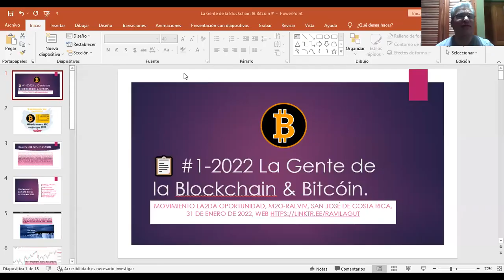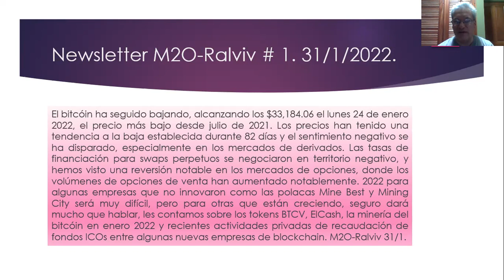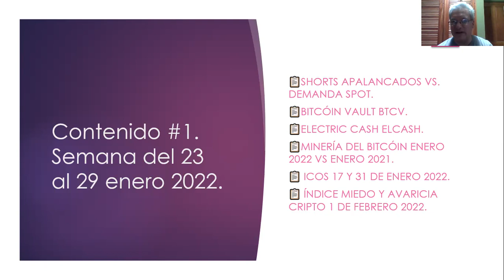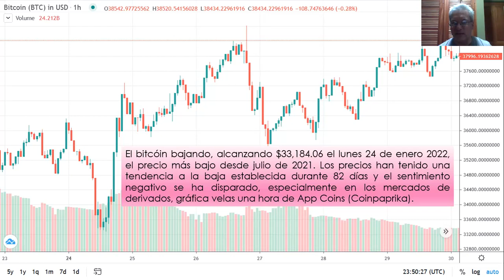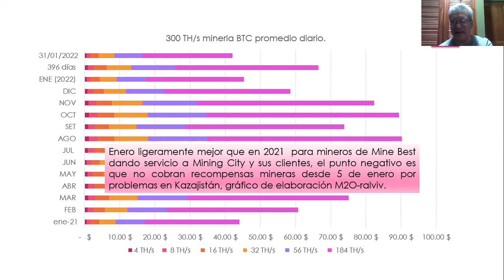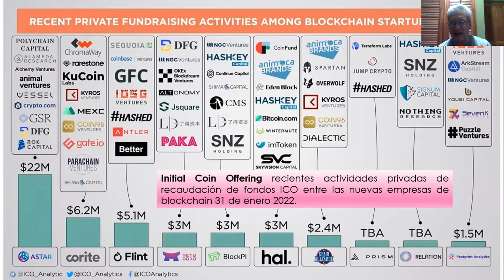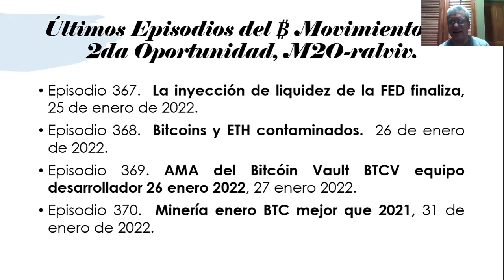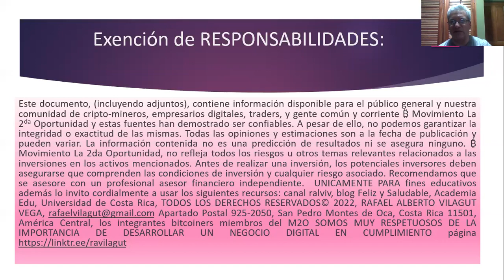⛏️⛏️⛏️Minería enero BTC mejor que en 2021. 📋 #1-2022 La Gente de la Blockchain & Bitcóin M2O-ralviv.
📋 #1-2022 La Gente de la Blockchain & Bitcóin.  Minería enero BTC mejor que en 2021.  Movimiento La2da Oportunidad, M2O-ralviv, San José de Costa Rica, 31 de enero de 2022, Web duración 12:15 min Enlace del vídeo
El bitcóin ha seguido bajando, alcanzando los $33,184.06 el lunes 24 de enero 2022, el precio más bajo desde julio de 2021. Los precios han tenido una tendencia a la baja establecida durante 82 días y el sentimiento negativo se ha disparado, especialmente en los mercados de derivados. Las tasas de financiación para swaps perpetuos se negociaron en territorio negativo, y hemos visto una reversión notable en los mercados de opciones, donde los volúmenes de opciones de venta han aumentado notablemente. 2022 para algunas empresas que no innovaron como las polacas Mine Best y Mining City será muy difícil, pero para otras que están creciendo, seguro dará mucho que hablar, les contamos sobre los tokens BTCV, ElCash, la minería del bitcóin en enero 2022 y recientes actividades privadas de recaudación de fondos ICOs entre algunas nuevas empresas de blockchain.
Este documento, (incluyendo adjuntos), contiene información disponible para el público general y nuestra comunidad de cripto-mineros, empresarios digitales, traders, y gente común y corriente ₿ Movimiento La 2da Oportunidad y estas fuentes han demostrado ser confiables. A pesar de ello, no podemos garantizar la integridad o exactitud de las mismas. Todas las opiniones y estimaciones son a la fecha de publicación y pueden variar. La información contenida no es una predicción de resultados ni se asegura ninguno. ₿ Movimiento La 2da Oportunidad, no refleja todos los riesgos u otros temas relevantes relacionados a las inversiones en los activos mencionados. Antes de realizar una inversión, los potenciales inversores deben asegurarse que comprenden las condiciones de inversión y cualquier riesgo asociado. Recomendamos que se asesore con un profesional asesor financiero independiente.  UNICAMENTE PARA fines educativos además lo invito cordialmente a usar los siguientes recursos: canal ralviv, blog Feliz y Saludable, Academia Edu, Universidad de Costa Rica, TODOS LOS DERECHOS RESERVADOS© 2022, RAFAEL ALBERTO VILAGUT VEGA, Apartado Postal 925-2050, San Pedro Montes de Oca, Costa Rica 11501, América Central, los integrantes bitcoiners miembros del M2O SOMOS MUY RESPETUOSOS DE LA IMPORTANCIA DE DESARROLLAR UN NEGOCIO DIGITAL EN CUMPLIMIENTO página